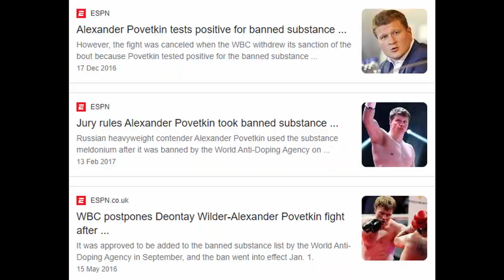Dillian Whyte Believes Povetkin Faked Illness To Delay Rematch "He's a *****"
Dillian Whyte believe Povetkin is telling lies about his alleged covid illness.